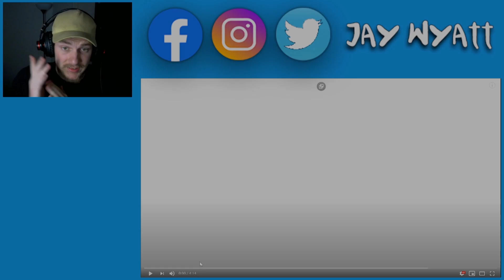FIRST TIME HEARING: Mac Miller - Best Day Ever (REACTION)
HOW HAVE I NOT HEARD MAC MILLER BEFORE!?